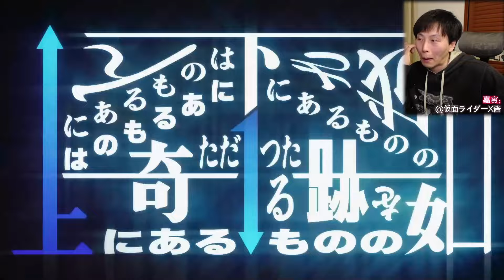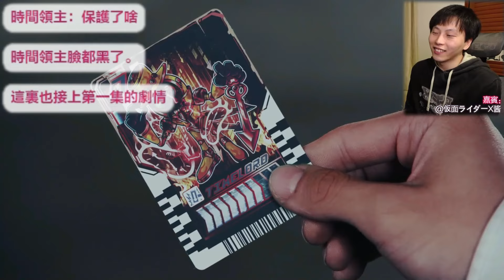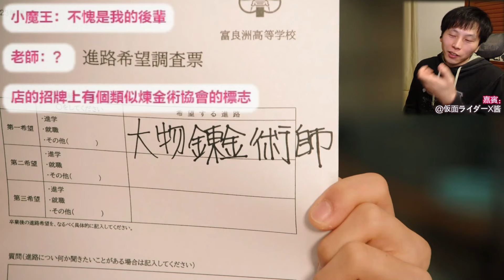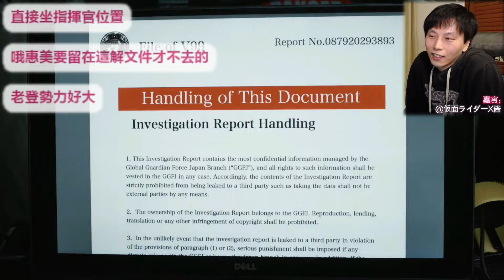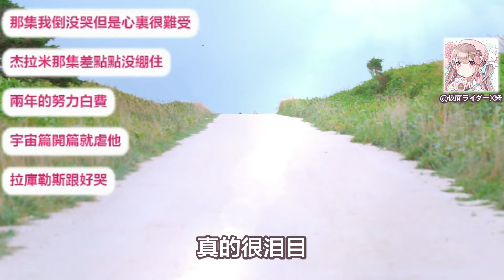Reaction:假面騎士Gotchard 18＆超人力霸王布雷薩 24＆王樣戰隊君王者 44 烈焰Gotchard/第三波攻勢/決鬥審判其四